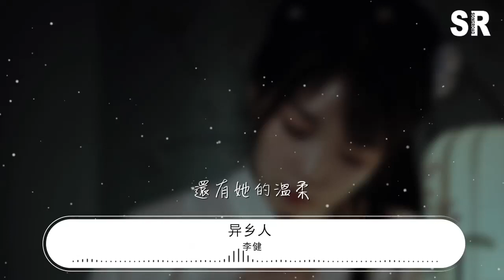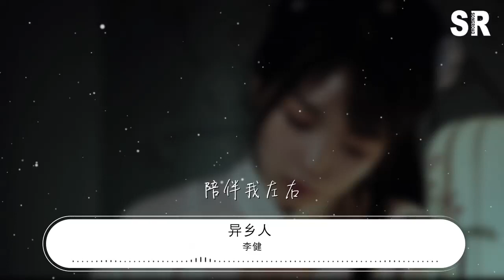李健 - 異鄉人 (live)『給我溫暖 陪伴我左右』【動態歌詞Lyrics】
異鄉人 (live)

00:00  作詞 : 李健
00:01  作曲 : 李健
00:05 編曲：劉卓
00:06 Program：劉卓
00:06 巴揚手風琴：吳瓊
00:08 鋼琴：劉卓

00:35 披星戴月地奔波

00:38 只爲一扇窗

00:42 當你迷失在路上
00:45 能夠看見那燈光

00:49 不知不覺把他鄉

00:52 當作了故鄉

00:56 只是偶爾難過時
00:59 不經意遙望遠方
01:02 曾經的鄉音

01:05 悄悄地隱藏

01:09 說不出的諾言
01:12 一直放心上

01:17 有許多時候

01:20 眼淚就要流

01:24 那扇窗是讓我堅強的理由

01:31 小小的門口

01:35 還有她的溫柔

01:38 給我溫暖
01:40 陪伴我左右

02:14 近在眼前的繁華

02:17 多少人着迷

02:20 當你走近才發現
02:24 遠過故鄉的距離

02:28 不知不覺把他鄉

02:31 當作了故鄉

02:35 故鄉卻已成他鄉
02:38 偶爾你纔敢回望
02:41 曾經的坎坷

02:44 現在不用講

02:48 異鄉的人有着相同的惆悵

02:56 有許多時候

02:59 眼淚就要流

03:03 那扇窗是讓我堅強的理由

03:10 小小的門口

03:13 還有她的溫柔

03:17 給我溫暖
03:19 陪伴我左右

03:24 有許多時候

03:28 眼淚就要流

03:31 那扇窗是讓我堅強的理由

03:42 就在這時候

03:45 眼淚已經流

03:49 那扇窗依然明亮
03:52 爲我守候

03:56 看過了多少海市蜃樓

04:03 讓我回到
04:05 小小的門口

04:10 給我溫暖
04:12 陪伴我左右

04:17 給我溫暖
04:19 陪伴我左右